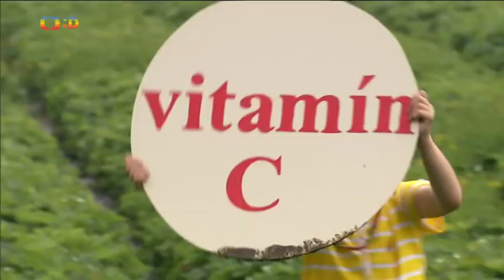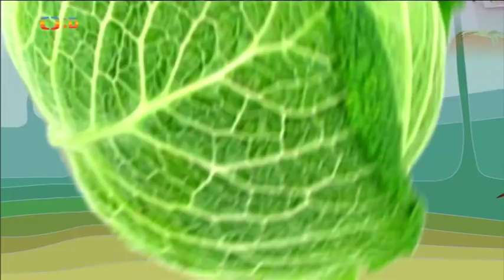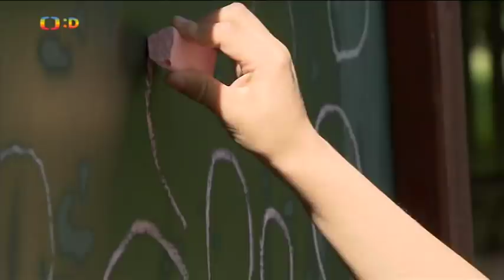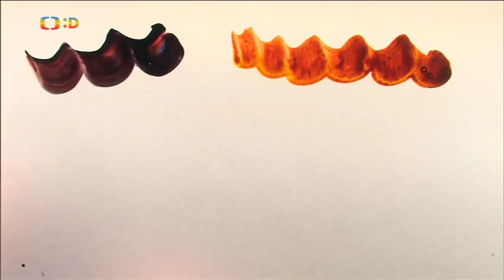Draci v hrnci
CT  D   CT art 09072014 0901